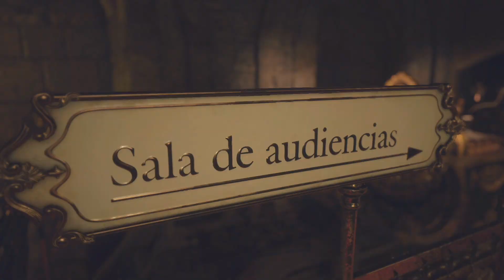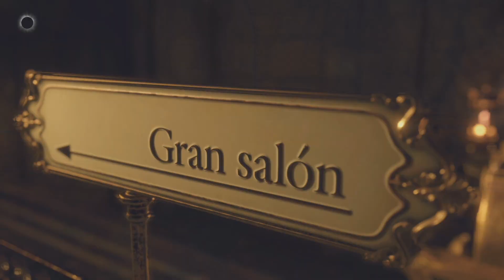【惡靈古堡4重製版】第九章 中庭花園｜黑桐谷歌白金攻略手殘福音 - Resident Evil 4 生化危機4重製版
里昂終於找到了阿什莉，但她此時卻因自己的所為而深感自責，幾近崩潰，經過里昂的一番開導，阿什莉重新振作起來，一同踏上了與路易斯的再會之路。

歡迎來看黑桐谷歌的遊戲實況